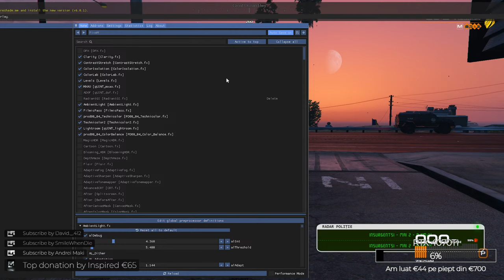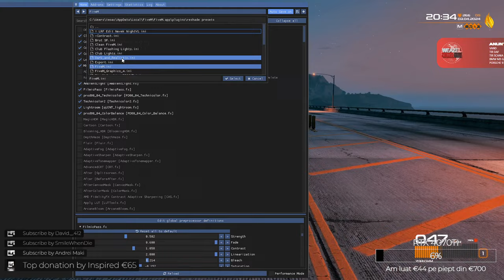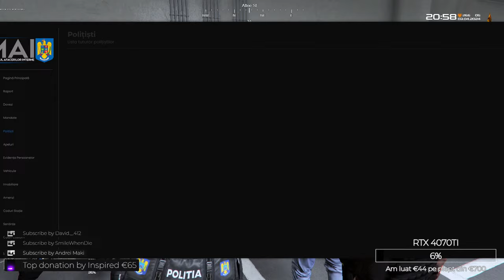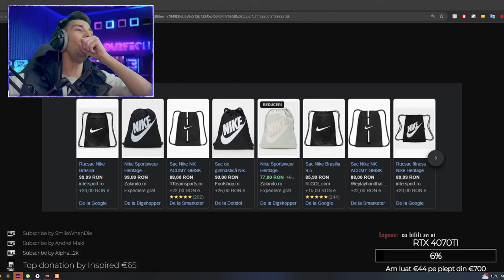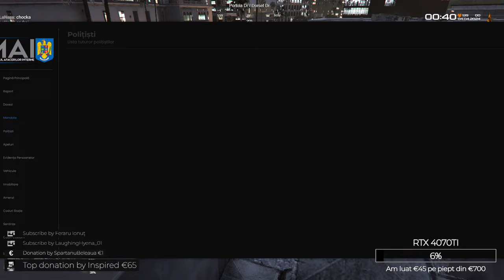🔥LIVE🔥 Actiune de mare anvergura + Interceptare | Fury RP FiveM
👨🏽‍💻 PC SPECS 👨🏽‍💻
CPU : Intel Core i7-13700K 5.40 GHz
Motherboard : Gigabyte Z790 Aorus Elite
GPU : MSI RTX 4090 Suprim X 24GB
RAM : 64GB Corsair Dominator DDR5
Cooler CPU : Corsair H150i Elite Capellix XT White
Case Fans : 6 X Corsair AF120 120mm
HardDisk : 2TB Seagate
SSD : 120GB Kingston + 500GB Kingston
M.2: Samsung 970 Evo Pro250GB + Samsung 980 Pro 1TB + Crucial P3 1TB
PSU : be quiet! DARK POWER 13 1000W
Case : Lian Li PC-O11 Dynamic
Keyboard : HyperX Alloy Origins Core Red Switches
Mouse : HyperX Pulsefire Dart Wireless
Headphones 1 : Razer Kraken Pro V2
Headphones 2 : Beyerdynamic DT 770 PRO 250 Ohm
Soundboard 1 : Focusrite Scarlett Solo
Soundboard 2 : Line6 UX2
Speakers : Pioneer S-DJ50X
Microphone : AudioTehnica AT2035 Condenser
Controller : XBox One Controller Wireless
Monitor 1 : LG 34" UltraWide 144 Hz 21:9
Monitor 2 : LG 24" Wide 144Hz 16:9